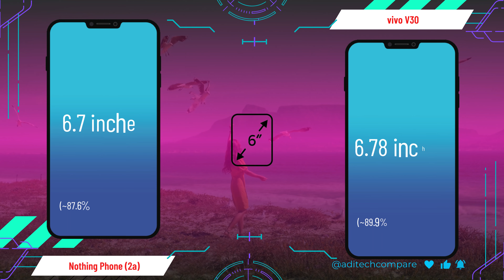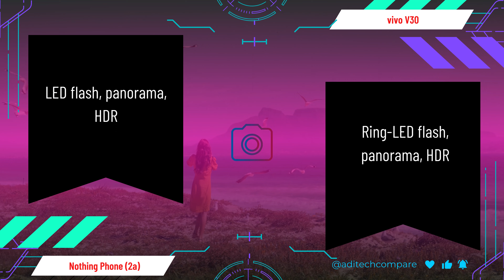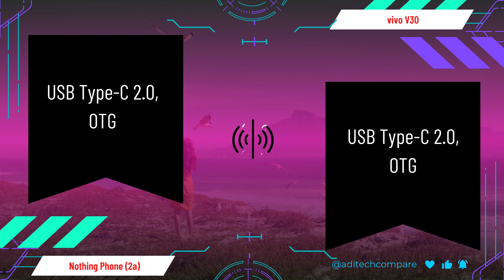Nothing Phone 2a vs vivo V30 full comparison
"Dive into a thorough comparison between Nothing Phone 2a and vivo V30 in this comprehensive YouTube video. Explore the clash of features, performance, and design as we dissect these two smartphones. From camera capabilities to processing power, delve into every aspect to make an informed decision for your next purchase. Whether you're a tech enthusiast or a casual user, this comparison sheds light on the strengths and weaknesses of both devices. Tune in for an insightful analysis guiding you through the decision-making process for your next smartphone upgrade."